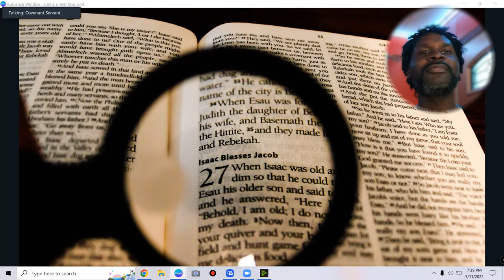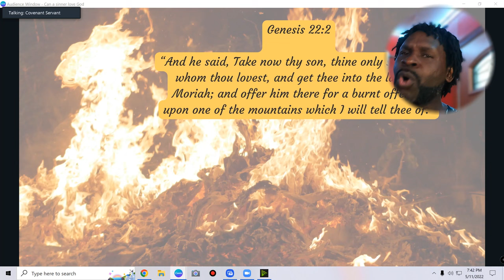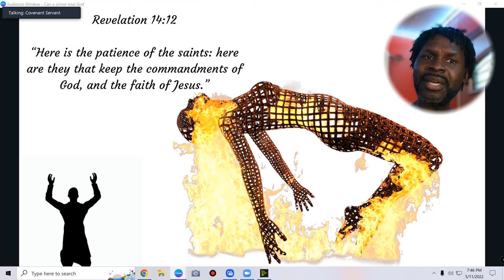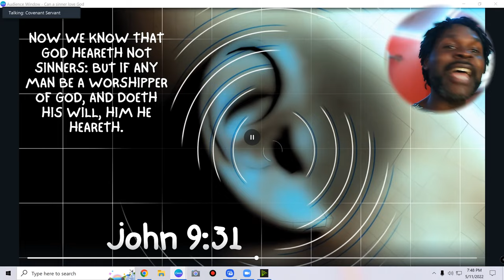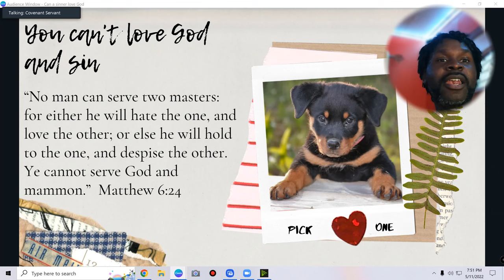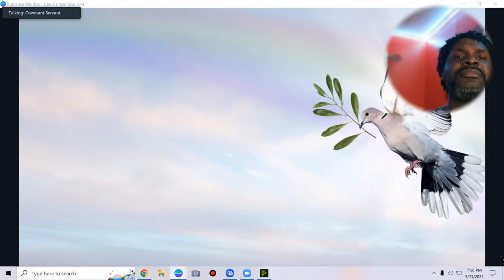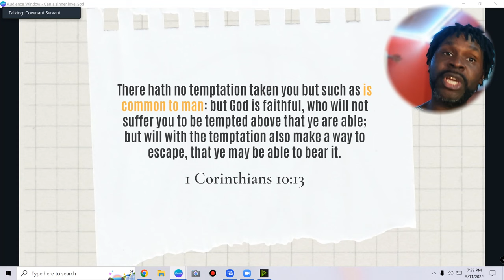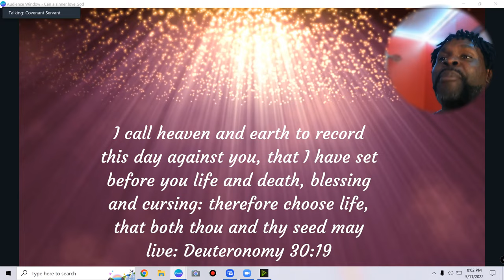Can a sinner love God?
Can a backslider love God?
Can you live in sin and love God at the same time?

I'm dedicating this message to Devon who was the inspiration